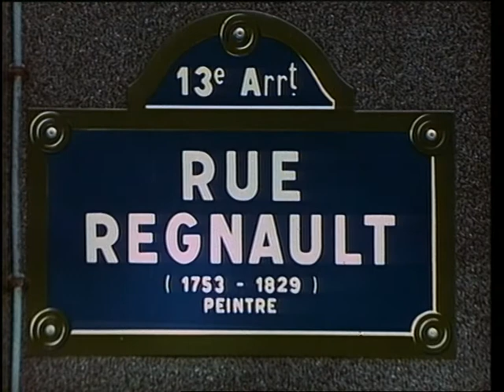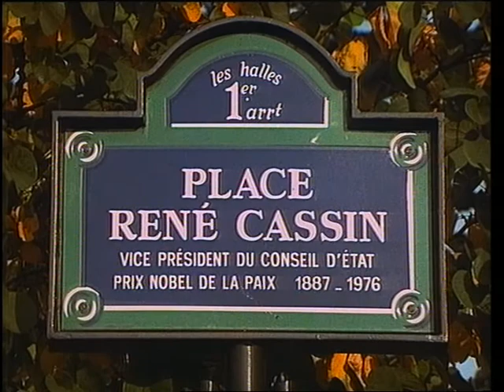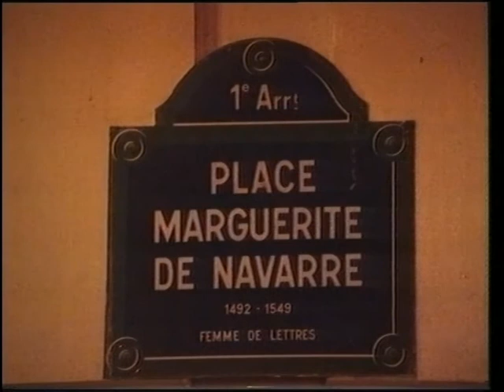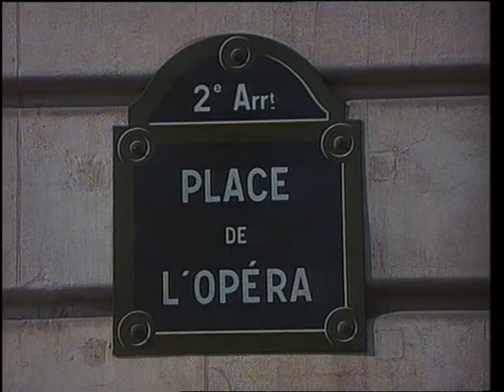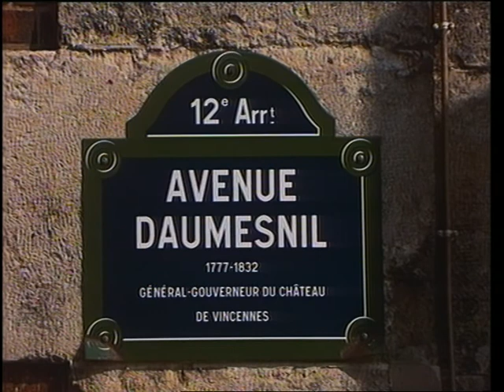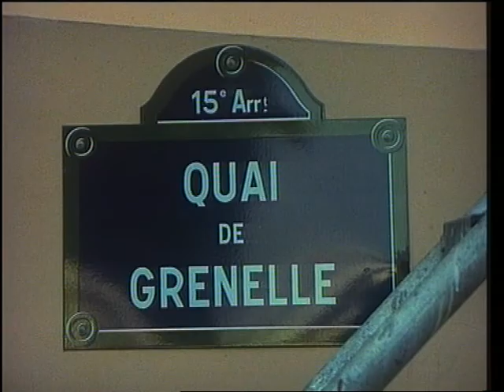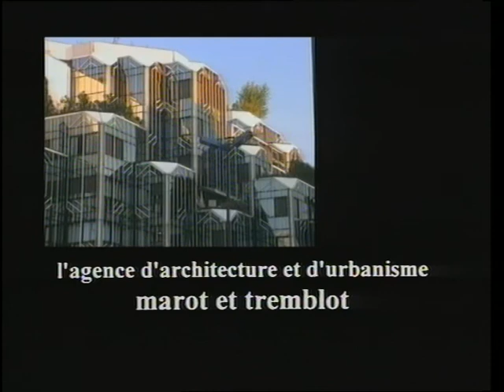Paris secret | Paris ancien et moderne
"Paris facettes" documentaire de Michel Moitessier (1995)

Des façades de bâtiments parisiens anciens ou modernes sont filmées en accéléré par le procédé de pixilation à différentes heures de la journée.